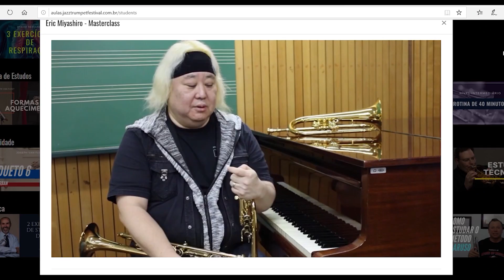ZONA DE TESTES: VOCÊ APERTA O TROMPETE NA BOCA? ENTÃO, VOCÊ PRECISA DISSO!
* PLATAFORMA JTF AULAS